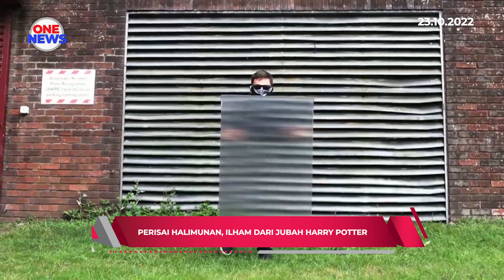Perisai Halimunan, Ilham Dari Jubah Harry Potter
Sebuah syarikat berpengkalan di Britain, Invisibility Shield Co. mencipta ‘perisai’ halimunan yang menjadikan penggunanya tidak dapat dilihat.

Diilhamkan berdasarkan jubah filem Harry Potter, perisai ini, dicipta menggunakan susunan kanta kejuruteraan ketepatan untuk memesongkan cahaya daripada subjek yang berada di belakangnya.

Kanta diorientasikan secara menegak untuk membenarkan cahaya daripada subjek meresap apabila melalui perisai.